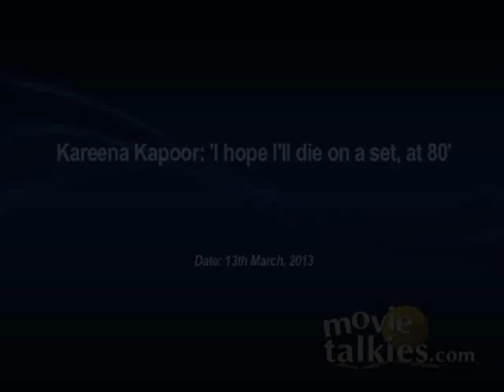Kareena Kapoor: 'I hope I'll die on a set, at 80'